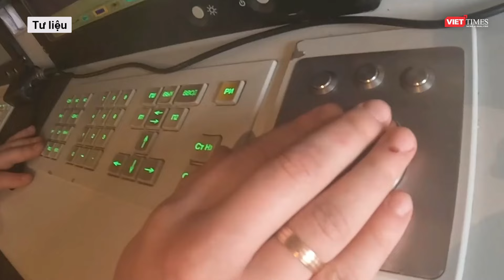NÓNG: Nga truy nã cựu Thủ tướng Ukraine Yulia Timoshenko l VTs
Theo thông tin trên trang web của Bộ Nội vụ Nga, nước này đã đưa cựu Thủ tướng Ukraine Yulia Tymoshenko vào danh sách truy nã, song không nêu rõ cáo buộc hình sự.